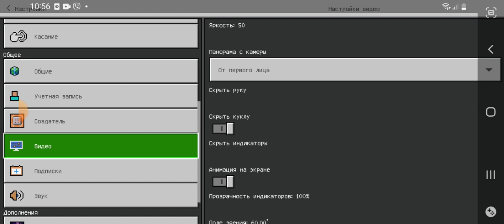пивозавр 3 серия погром пекарни